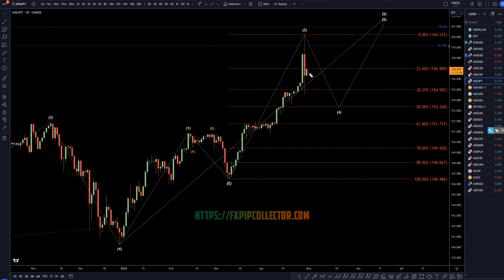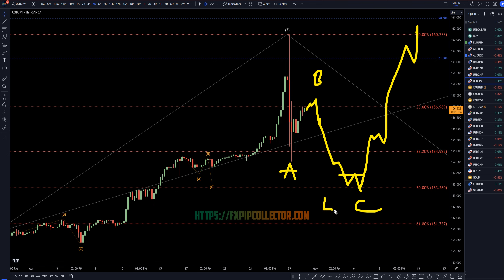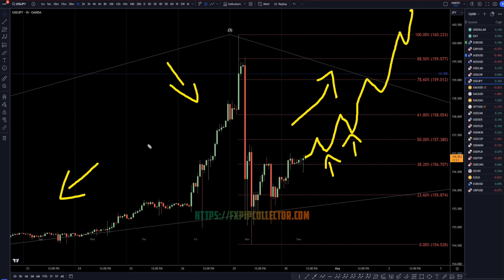Latest USDJPY Forecast and Technical Analysis for April 30, 2024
Hello Traders! Here is today's USDJPY technical analysis. I will be reviewing the USD/JPY forecast using Elliot Wave Theory and Fibonacci. Learn and earn at the same time by seeing all my swing trade entries at the time I take them.

Learn to read the market without indicators and utilize proper risk management when analyzing Forex pairs like USD to JPY.

This video is about USD/JPY Trading Strategies: April 30, 2024, In-Depth Technical Analysis & Forecast.